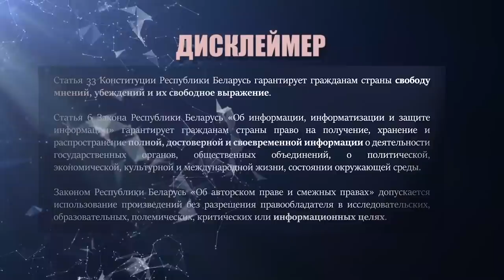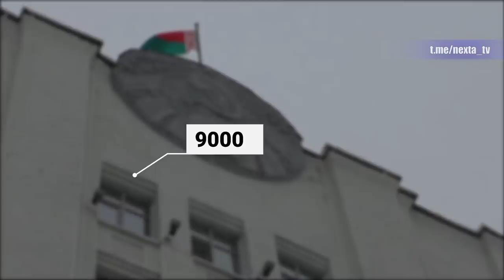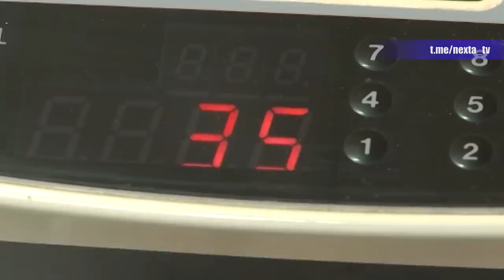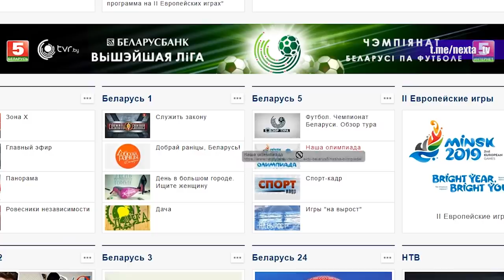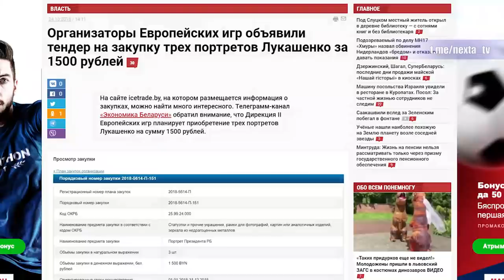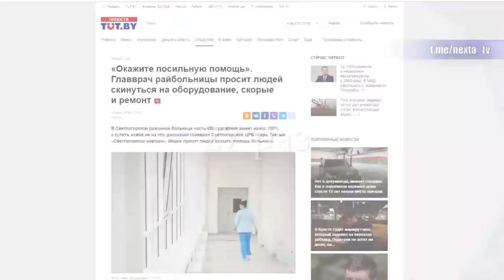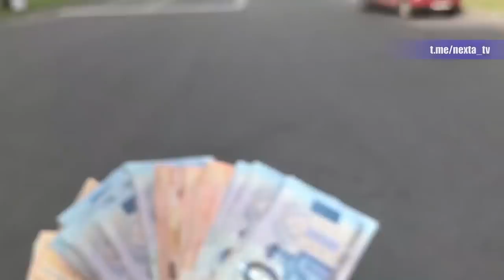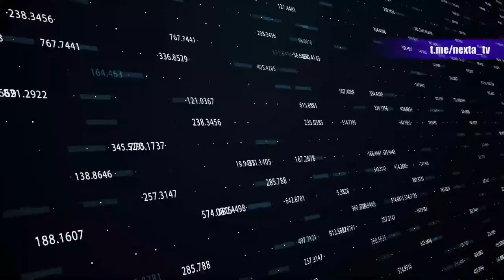Самые ДОРОГИЕ игрушки Лукашенко. Спецвыпуск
Резиденций уже 17, в гараже стоят и "Мерседес", и "Тесла", и "Майбах", а в аэропорту - аж два личных "Боинга" с золотыми унитазами и вертолёт за 12 миллионов долларов. Нет у Александра Лукашенко, пожалуй, лишь одного - признания. А потому в Беларуси наступило время крупных затрат - в стране начинаются "Вторые Европейские игры", или, по-народному, "Голодные игры". Зачем и за чей счёт?

На что ещё не жалел народных денег глава Беларуси?